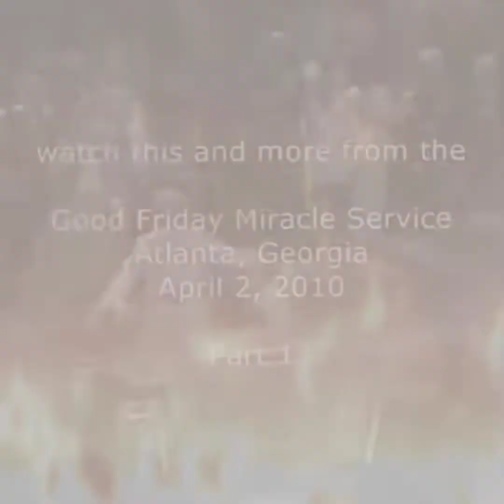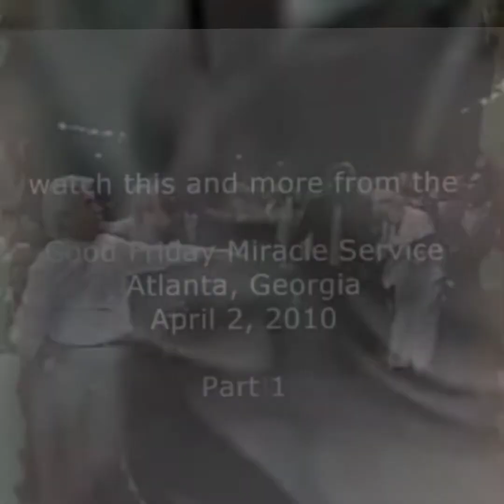matthewhodgson410 fypシ Hodgsonhookup foryou foryoupage mashup cannon jlo drowningpool